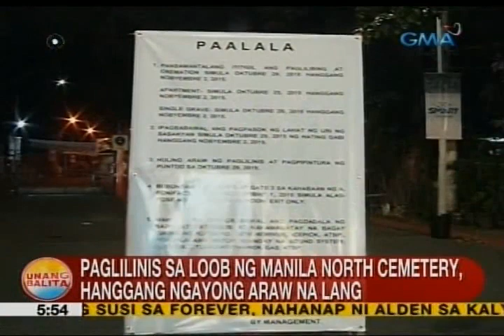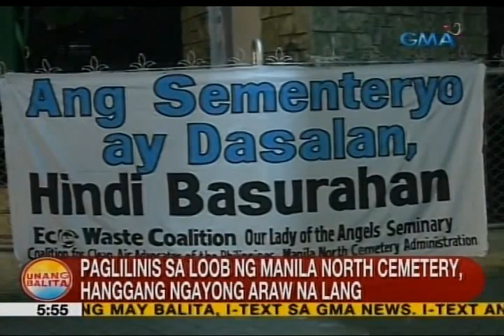UB: Paglilinis sa loob ng Manila North Cemetery, hanggang ngayong Huwebes na lang